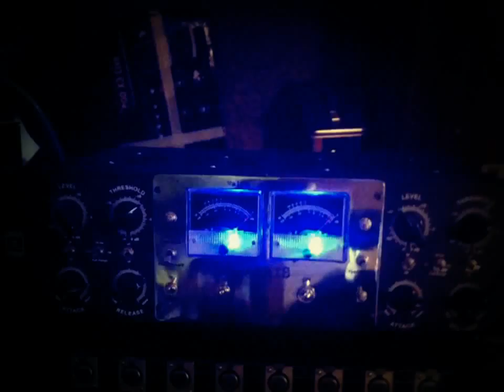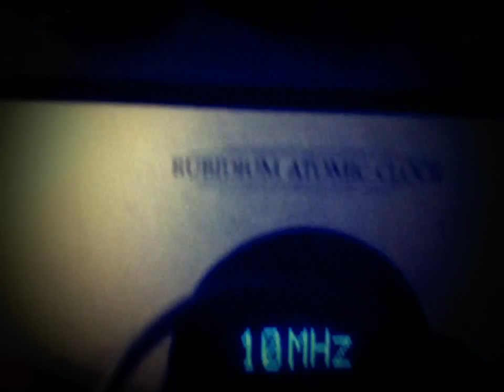Robert Babicz Recording On Tape...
Recording a new track...